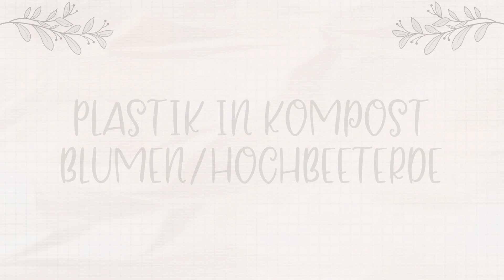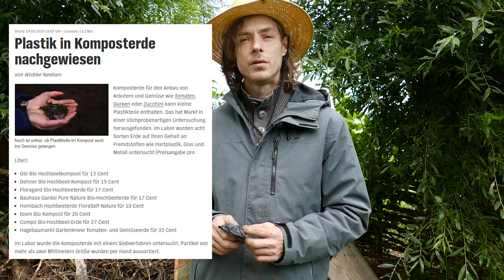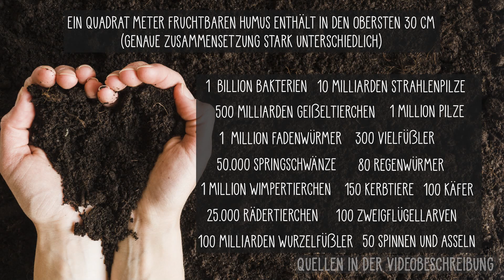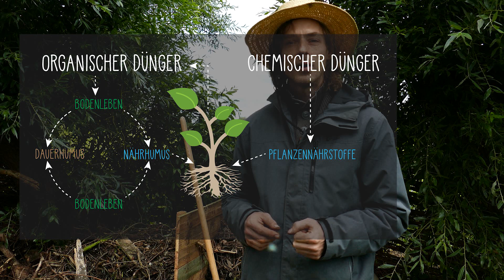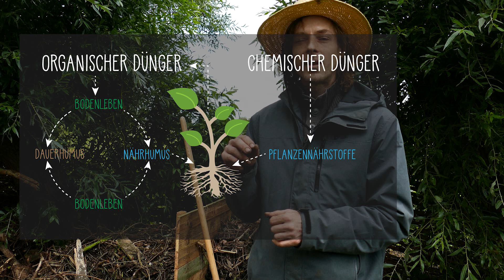Plastik in Komposterde aus dem Baumarkt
Leider ist in der meisten Komposterden, egal ob Bio oder nicht, relativ viel Plastik enthalten. Bei der Kompostierung kann es leider nicht gut genug aussortiert werden und landet dann in der Komposterde. Vielleicht, habt ihr auch schon mal ein bisschen Plastik in der gekauften Erde gefunden. Das Plastik wird im Boden immer kleiner und am Ende auch von den Pflanzen aufgenommen, vorher aber schon von Regenwürmern und dann von Vögeln. Ich denke nicht, dass wir noch 100% saubere Erde herstellen können, aber die Erde aus dem Baumarkt ist auf keinen Fall besser, als die Erde die ihr selbst in eurem Garten herstellen könnt!

Humusphäre: Humus - Ein Stoff oder ein System: Herwig Pommeresche
Bodenkunde in Stichworten: Winfried E. H. Blum
Das Leben im Boden, Das Edaphon: Raoul H. Francé
Adding Biology - Elain Ingham

🌻🌼🌻 Ich mache meine Videos mit Liebe und komplett alleine, vom Bild, Schnitt bis zum Ton. Ihr könnt mir aber helfen, in dem ihr mich ein bisschen Unterstützt. Vielen Dank! 💚💚💚

Suchst du nach einem gutem Buch über Selbstversorgung und Gemüseanbau?

Empfehlungen (Ihr könnt die Links auch benutzen wenn ihr irgendwas anderes auf Amazon kaufen wollt, dann bekomme ich eine kleine Provision, euch kostet es natürlich nicht mehr):

Anzucht Lampen
Lampen Aufhängung (zum hoch und runterlassen)

UV 5 Folie Meterware:
8 Meter breit
6 Meter breit
4 Meter breit